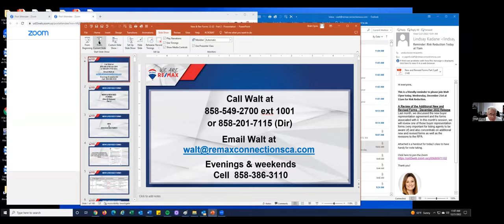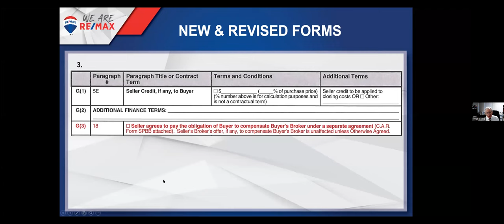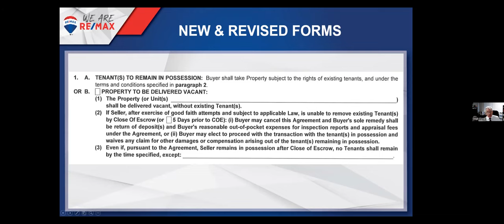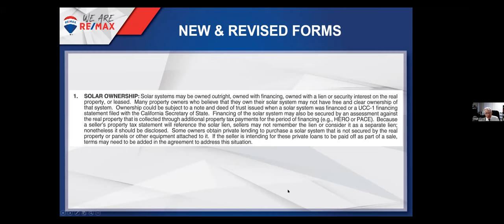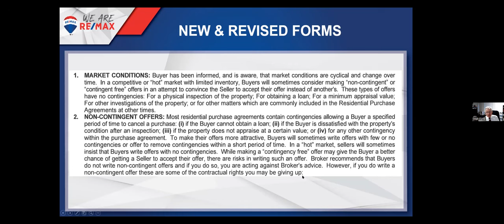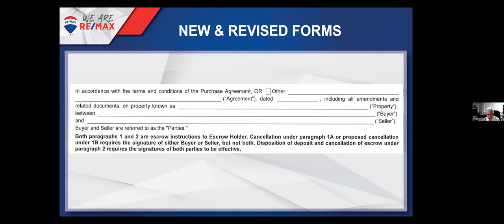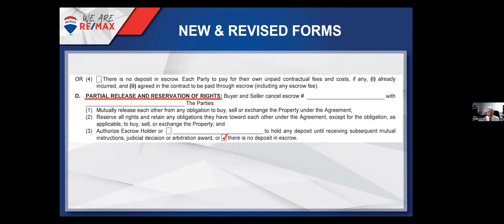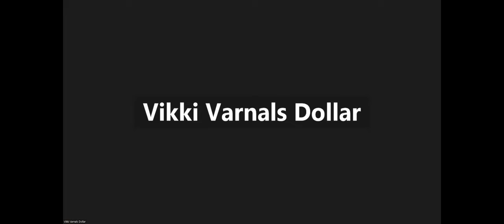New & Revised Forms Part 2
Last month, we discussed the new buyer representation agreement and the forms associated with it. In this month's session, we will review one of those buyer representation forms (very important for listing agents to be aware of) and also concentrate on additional new and revised forms as well as the revisions to the RPA.